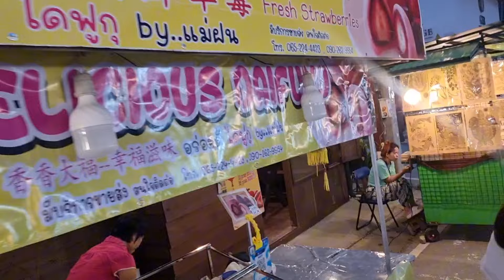ถนนคนเดินปายแม่ฮ่องสอน